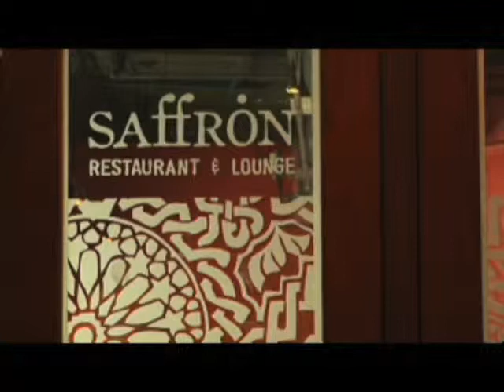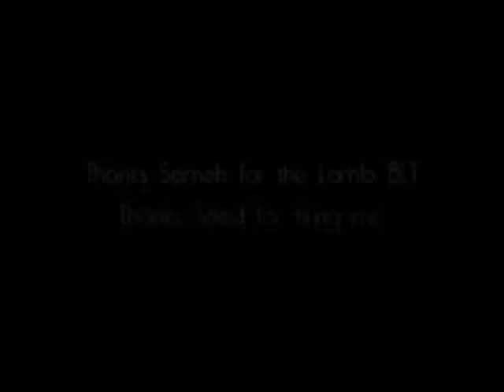Sharron Peterson Interviews Minneapolis Iron Chef, Sameh Wadi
Sharron Peterson Interviews Twin Cities Iron Chef, Sameh Wadi